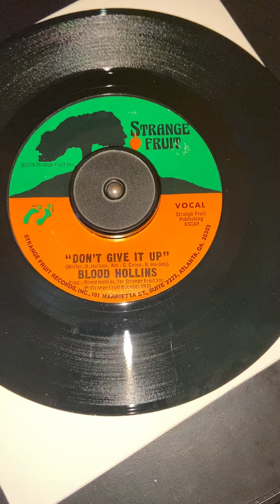Blood Hollins Don’t Give Up Strange Fruit